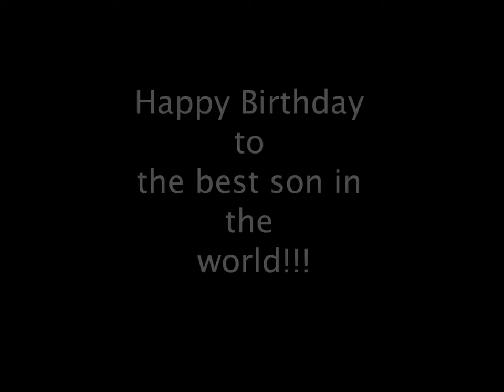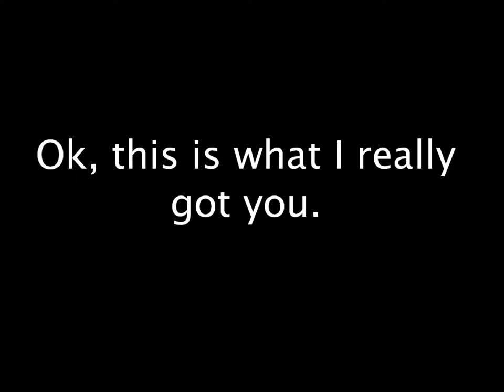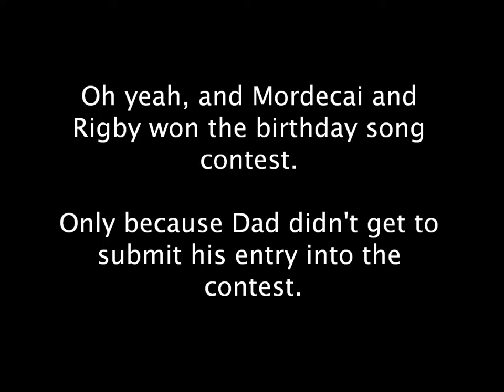Happy Birthday Brandon 2018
A silly video I put together for my son on his 10th birthday.

They were used only for the purpose of entertainment and fun.

 All credit and ownership goes to the respected parties that created them.

This was just made for fun.